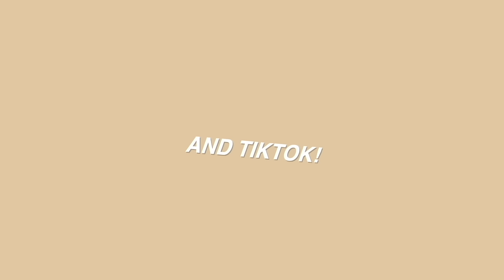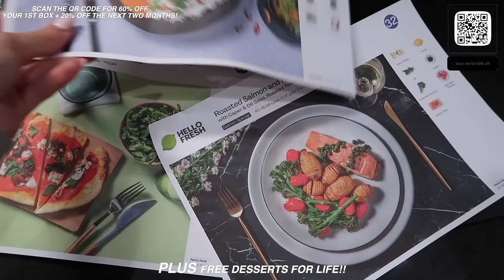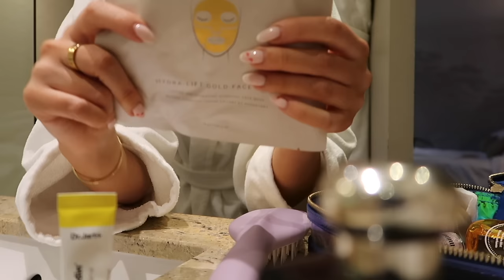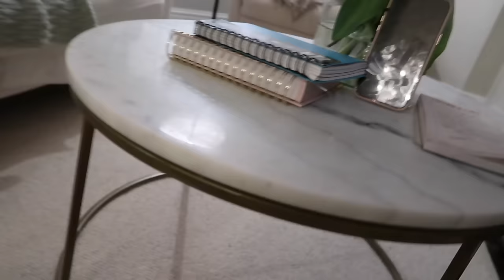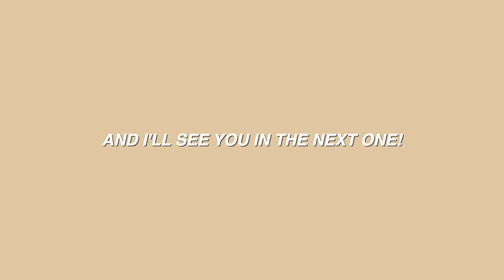Meet our NEW DOG & a weekly vlog!!! | Georgia May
I know some clips in this are a little old but I wanted to include them anyways - next vlog is more recent! Apologies for that - I am filming lots of fashion content this week so I would LOVE to hear below what you'd like to see? Thank you!

vinted — georgiamay7
Follow my LTK to keep up to date with my outfits and favourite products daily